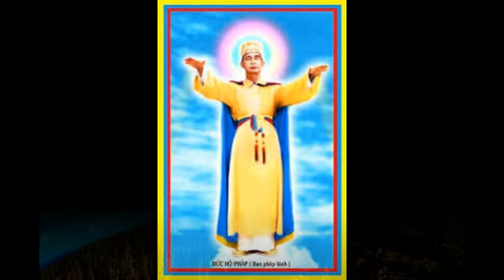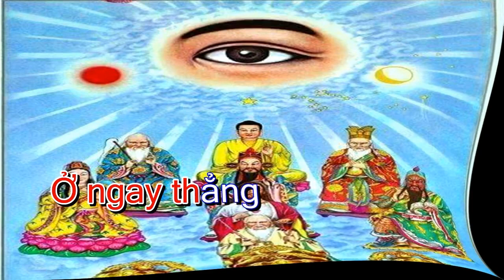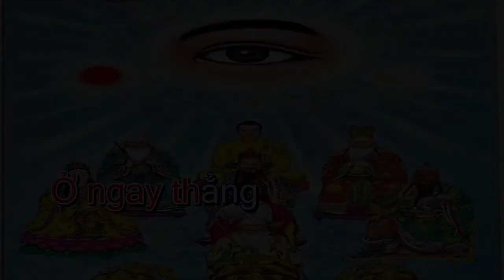THÁNH HUẤN HÀNH THIỆN. Phần 9